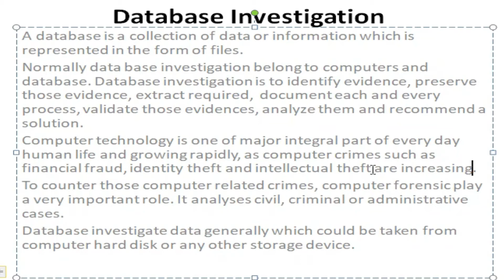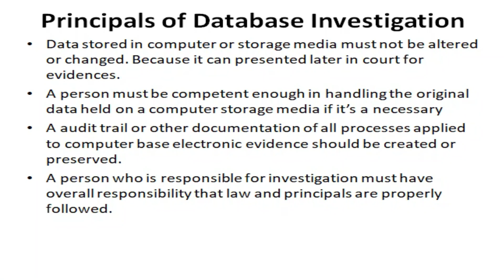Criminology #18| What is Data base investigation | Principals pf Database investigation | CSS PMS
lectures of CSS, pms, Business Administration, sociology, criminology, Environmental Science, Ability, General science, Current affairs, Pak affairs, Applied Mathematics, Statics, Gender Study will be available here on this YouTube channel.
you can get soft data of these subjects lectures that are delivered here, if you are interested to get soft data off these you may WhatsApp any time
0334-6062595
we will discuss topic to topic the questions of all optional subjects